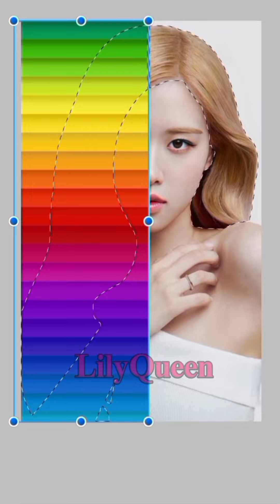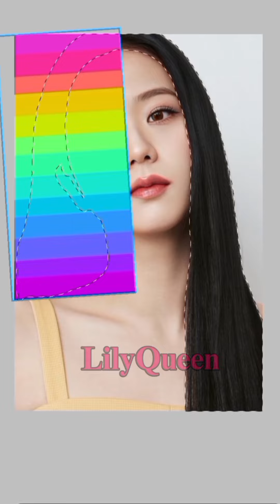Rainbow🌈 Or Galaxy 🌌 Hair On Blackpink blackpinkedit jisoo lisa jennie rosé ibispaintx@KpopLily14